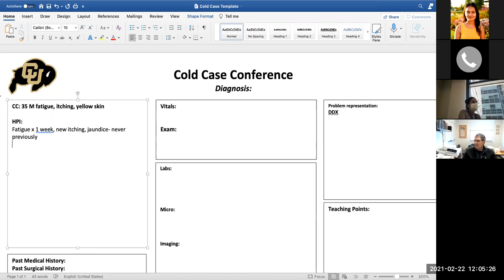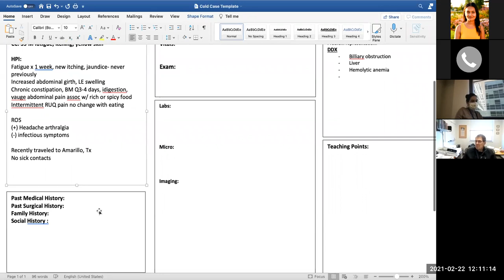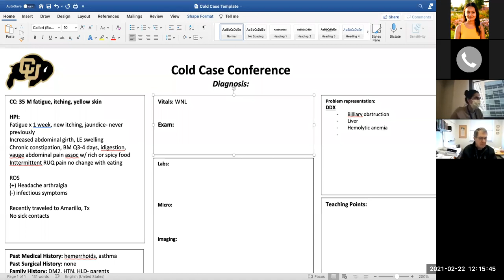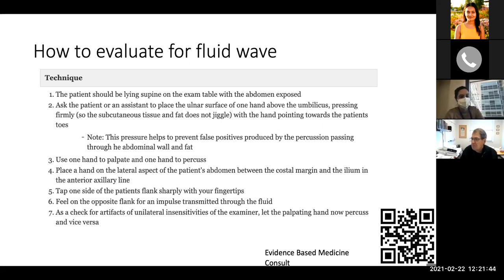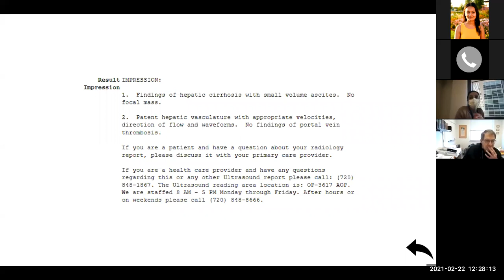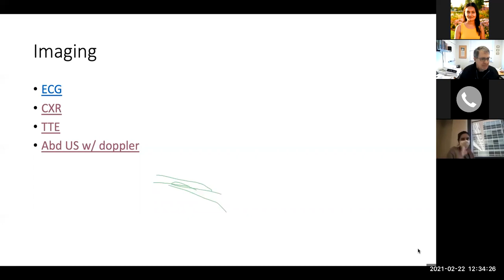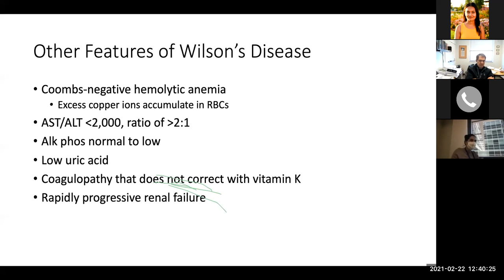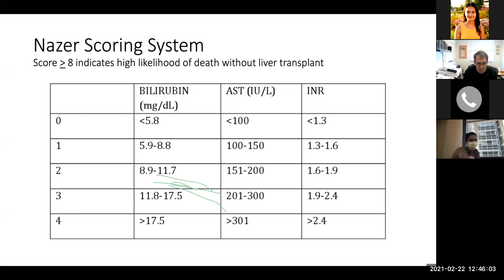Zoom at Noon: Look at that ALP/Bili ratio!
Noon Conference via Zoom at the University of Colorado by Internal Medicine Chief Resident Dr. Amelia Bowman MD.
All content is original or otherwise cited.

Feel free to use content and style to inspire your own talks but please refrain from copying and/or using screen-shots of any materials presented here.